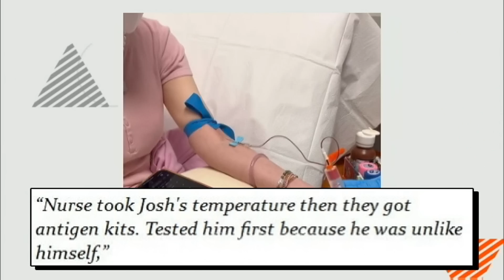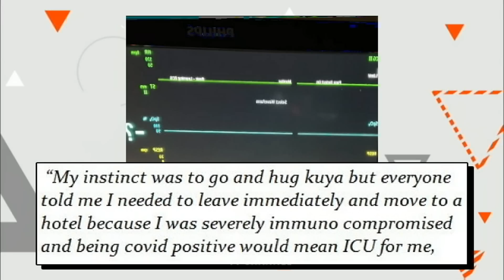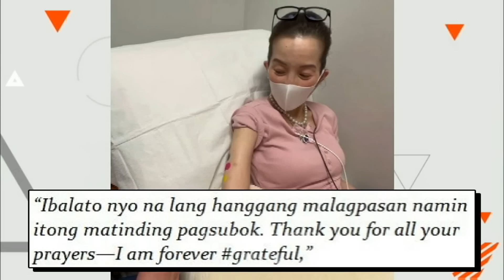BUONG DETALYE ng PAGHIHIRAP ni Kris Aquino sa AMERICA kasama si BIMBY at JOSH Ipinakita Na!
NAKAKALUNGKOT na LAGAY NGAYON ni KRIS AQUINO sa AMERICA kasama sina BIMBY at Josh isiniwalat!!